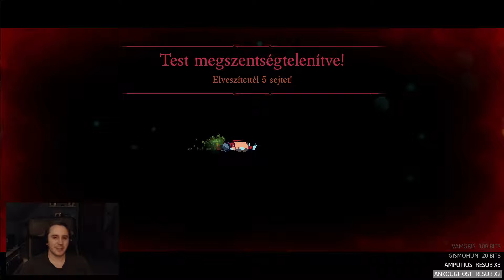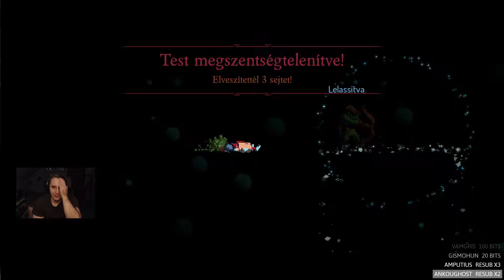Hulla cellák - Dead cells